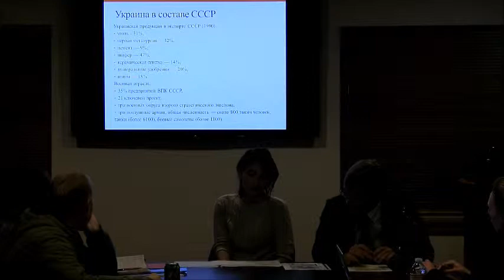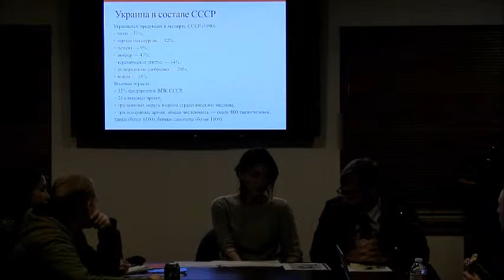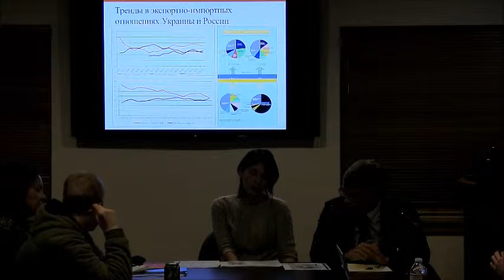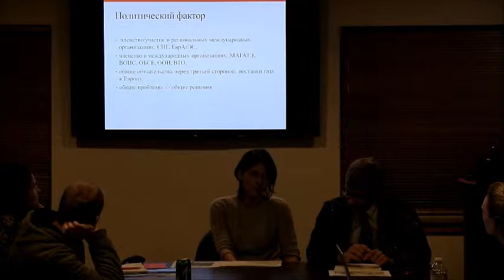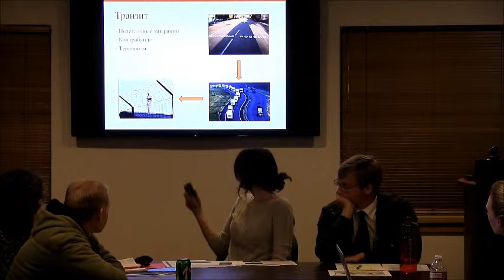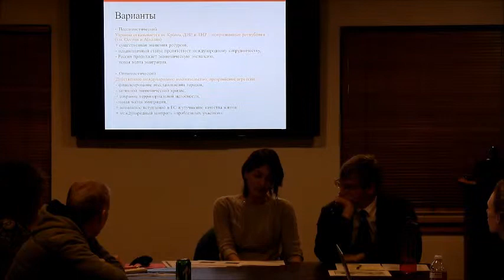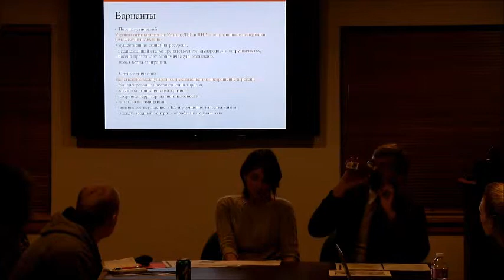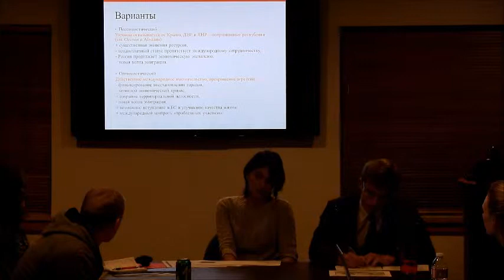Dr. Kseniia Ilchenko and Mr. Viacheslav Romanychev 12 November 2014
Presentation on Russian-Ukrainian Relations (presentation in Russian). Presented by the Graduate Initiative in Russian Studies at the Middlebury Institute of International Studies at Monterey.